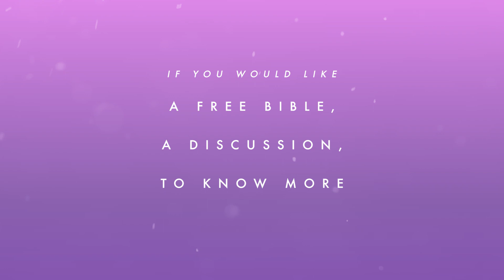Is that Christmas Over?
When is Christmas really over?  When should the decorations come down? There are many different views on this.  Join us today as Phil Cordiner explores when Christmas is over and asks what difference this Christmas has made on our lives?  Phil encourages us to embrace the reality that perhaps we need to be careful that we don’t wrap up Christ and put Him away until next December along with all of the other decorations…